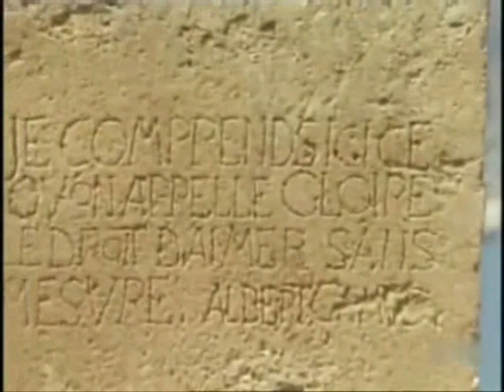Azghal - Tudrin - Les villages - lchenwiyen de Tipaza